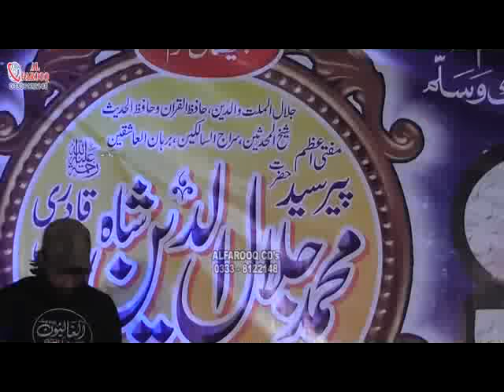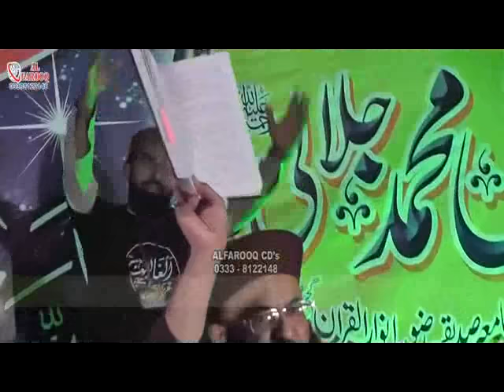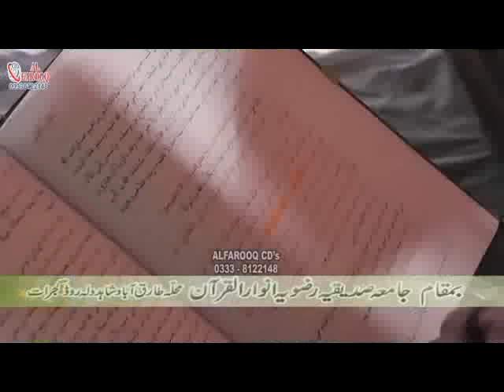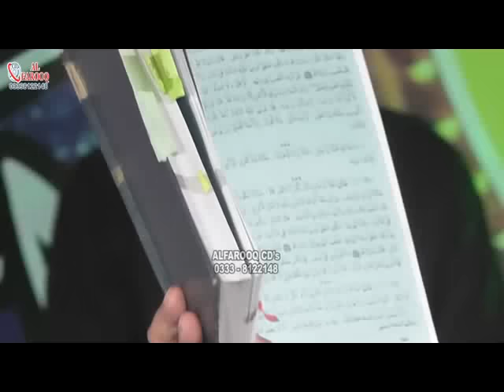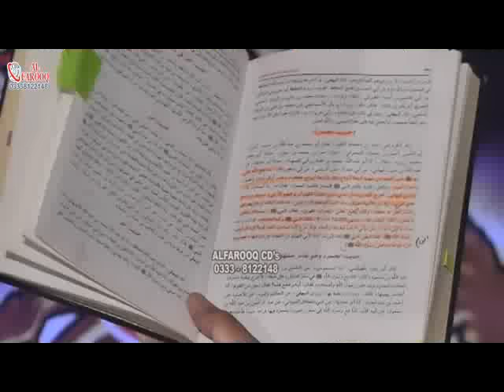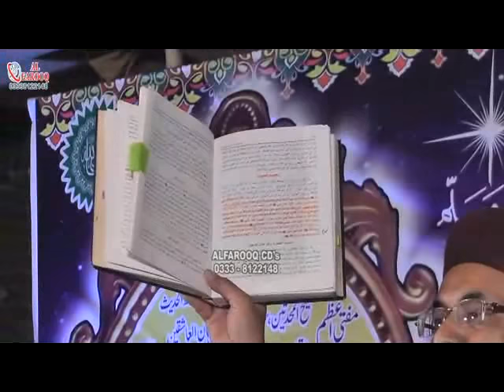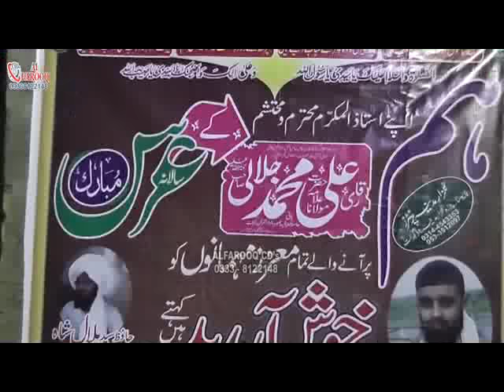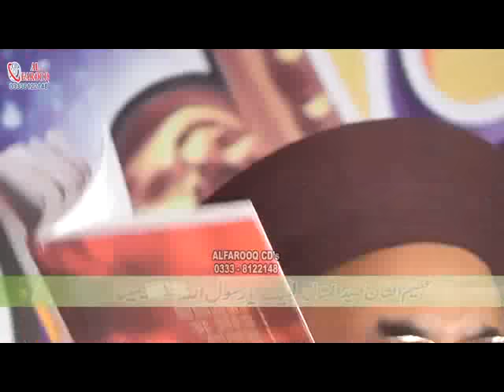Labiak Ya Rasool Allah Seminar By Dr. Mohammad Ashraf Asif Jalali Uras Qari Mohammad Ali Gujrat